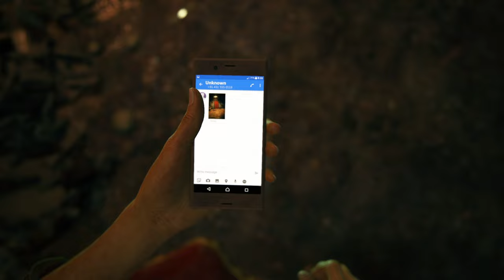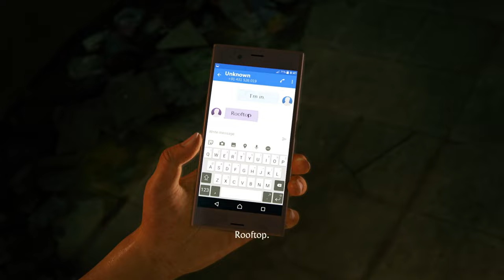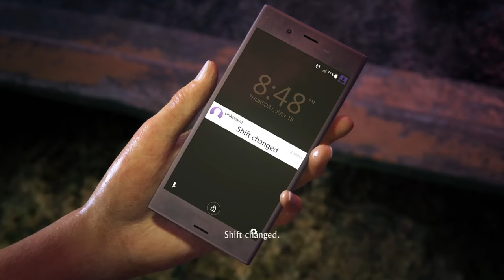UNCHARTED THE LOST LEGACY | PART 1 PS5 GAMEPLAY [4k 60fps]-no commentary#unchartedthelostlegacy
UNCHARTED THE LOST LEGACY | PART 1 PS5 GAMEPLAY [4k 60fps]-no commentary

MOHISAMA  is a dedicated video game channel which is mainly focus on gameplay videos played in playstation 5